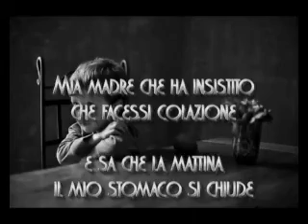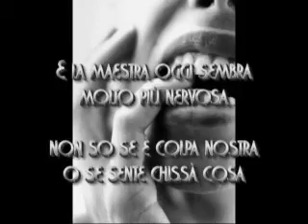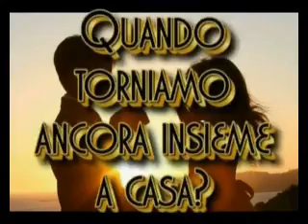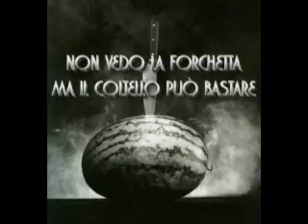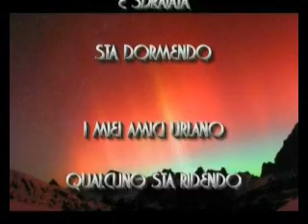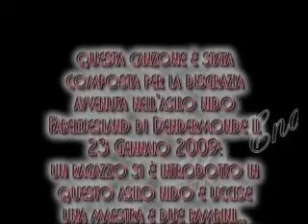liga360° quando mi vieni a prendere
su youtube ho trovato questo stupendo video realizzato da "Luqu388" ed il brano suonato al piano da "tiiaa91" io ho aggiunto la mia modesta voce.
nel giorno del mio compleanno voglio dedicare questa gemma di Ligabue a tutti quei piccoli angeli a cui vengono rubati l'infanzia, i sogni, la VITA.

"Dendermonde, Belgio, quand...o il 23/01/2009"

"Tutto si è svolto in pochi secondi venerdì mattina nell'asilo nido di Sint Gillis Dendermonde, dove un uomo con il volto dipinto di bianco e gli occhi cerchiati di nero ha fatto irruzione con un grosso coltello colpendo adulti e bambini. Pesante il bilancio: una donna e tre bambini sono rimasti uccisi, tredici i feriti di cui 11 bambini e due donne. L'aggressore è stato arrestato dopo una breve fuga in bicicletta. Sembra si tratti di un malato di mente ospite di un centro per disabili situato sempre nella cittadina fiamminga, a trenta chilometri da Bruxelles."